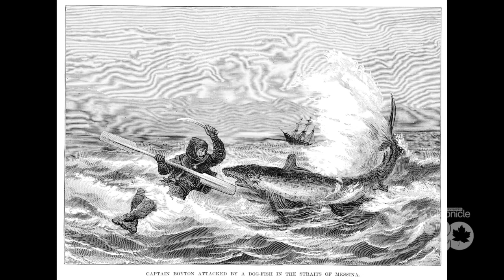Fritz Wetherbee: Shooting the Falls at Bellows Falls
Look up in the air, it’s a bird, it’s a plane, it’s frog man, I’ll tell you the story.